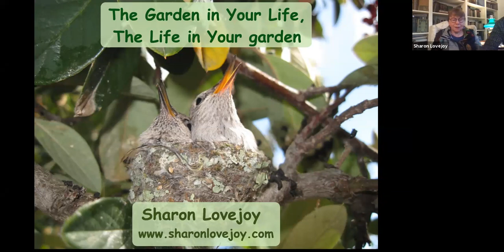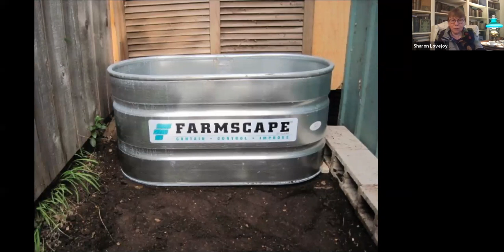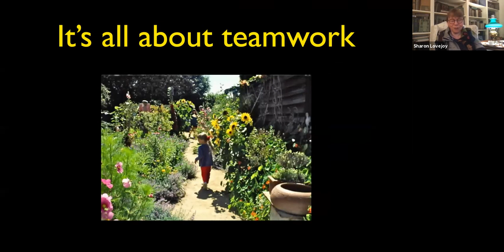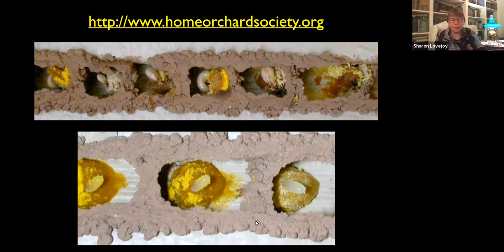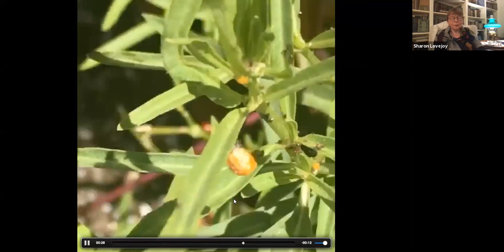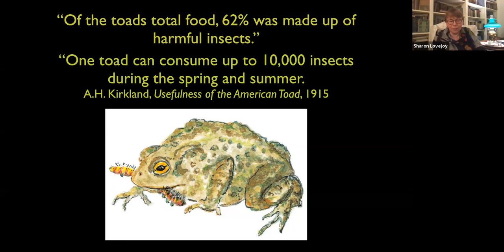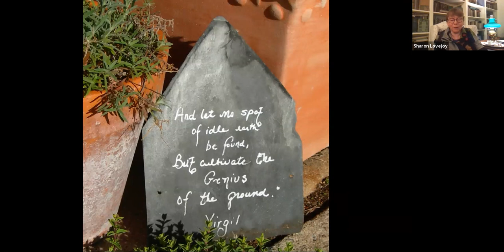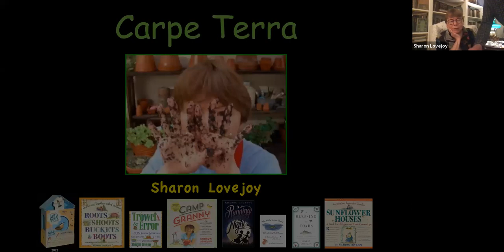Sharen Lovejoy: Finding Wonder in Organic Gardening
Join Austin Organic Gardeners as we continue to celebrate our 75th Anniversary with award winning author and illustrator Sharon Lovejoy. She inspires adults and future gardeners alike to tune into the natural world. She has written a number of books, including Trowel & Error: Over 700 Organic Remedies, Shortcuts & Tips for the Gardener, A Blessing of Toads: A Gardeners Guide to Living with Nature, and Roots, Shoots, Buckets & Boots. Sharon has been a guest on Central Texas Gardener on KLRU, Today on NBC, The Victory Garden on PBS, numerous shows on HGTV and The Discovery Channel. She was a contributor editor with Country Living Gardener magazine with a regular feature column named “Heart’s Ease” after the organic herb and garden shop she founded in 1982. She divides her time between homes in Maine and California, and we are thrilled that she will be joining us online as we continue to learn and inspire future gardeners.

Visit SharonLovejoy.com to purchase these inspiring books directly.